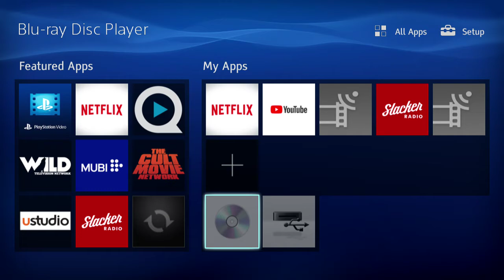Opening to Reboot Seasons 1 and 2 2011 DVD (Disc 4)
1. FBI Anti-Piracy warning
2. Shout Factory logo
3. Menu